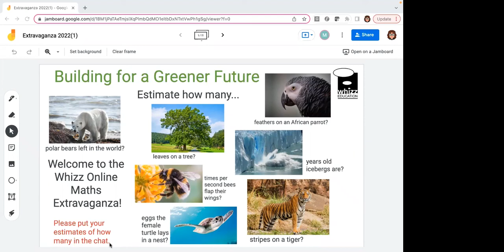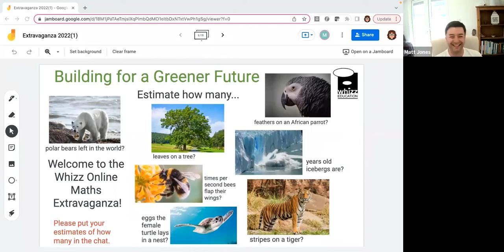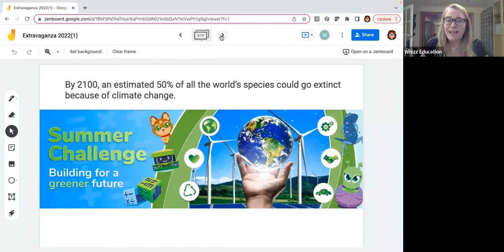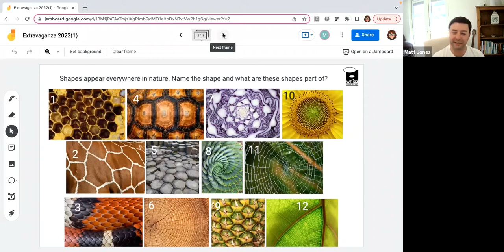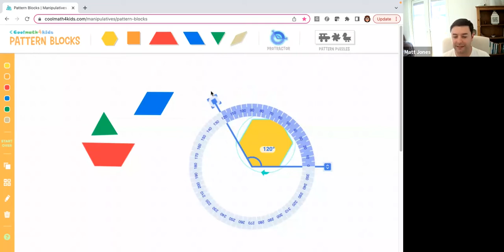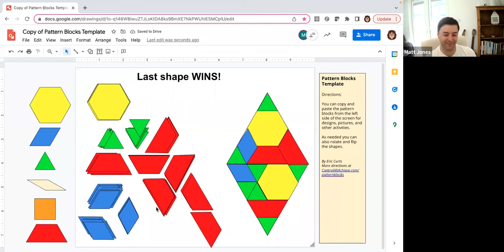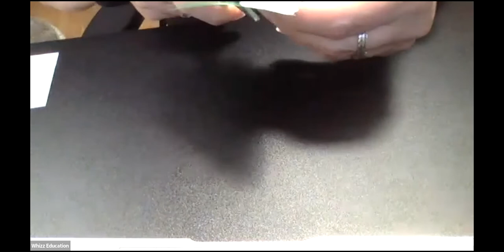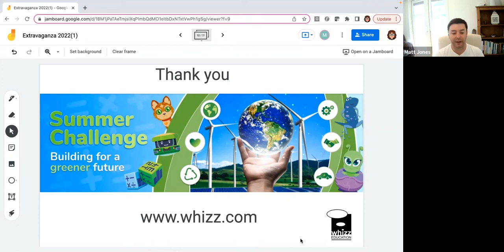"Building for a Greener Future" Maths extravaganza - June 21 2022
Embark on the new Whizz Education summer challenge 2022 ‘Building for a greener future’.

This series of complimentary cross curricular activities for school projects aims to empower students with skills for the future by developing their STEM skills whilst exposing them to critical global themes such as sustainability and climate change.

This challenge will get them thinking and problem solving about their environment, making positive changes towards a sustainable world and how maths is integral to understanding the complexities of these themes.